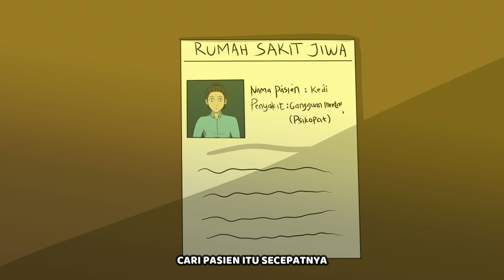BECANDA BECYANDAAA - ANIMASI HOROR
BECANDA BECANDYAAA - ANIMASI HOROR

terima kasih telah menonton video ini, mohon maaf jika ada kata2 yang tidak berkenan yang di sengaja maupun tidak di sengaja karena semua yang ada di video hanya untuk candaan semata.